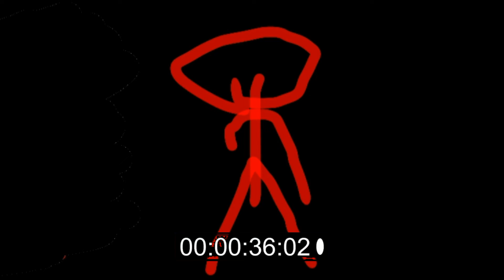Minecraft Speedrun (Filpacilp Animation)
Animation : Tihathu

Editior : Tihathu